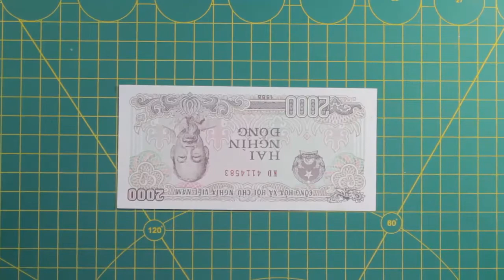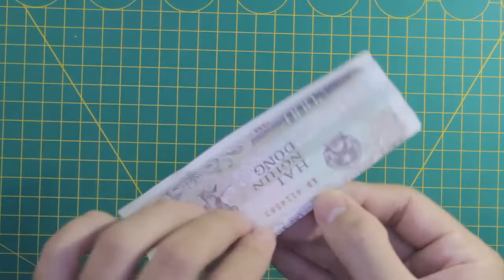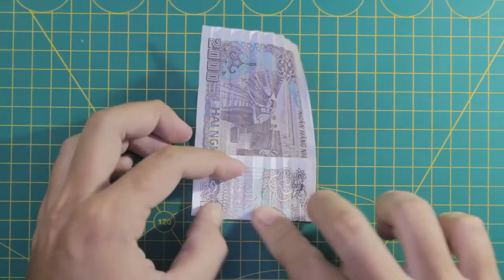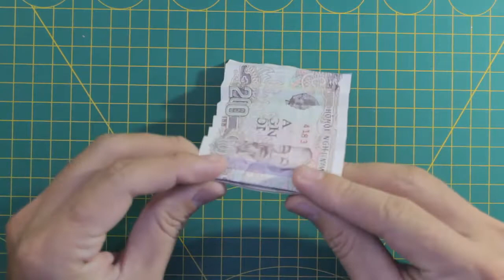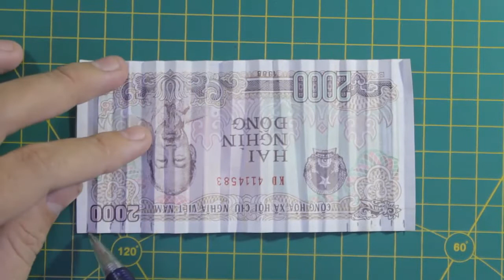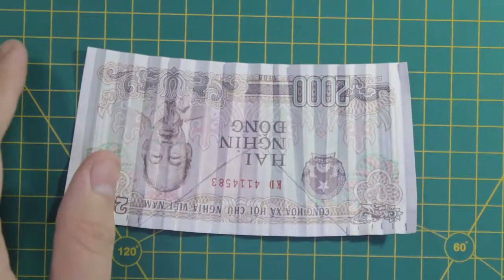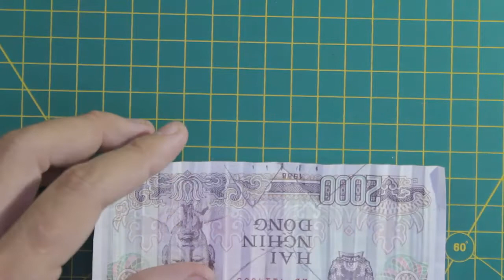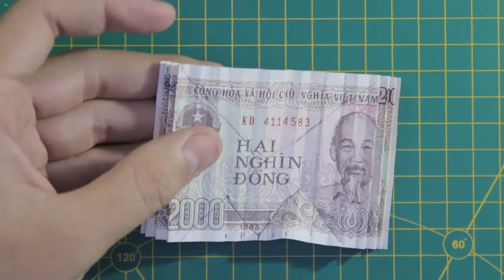Origami How to make a money paper frog easy Hướng dẫn cách gấp con nhái bằng tiền giấy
Origami How to make a money paper frog easy Hướng dẫn cách gấp con nhái bằng tiền giấy money origami frog dollar origami frog origami dollar frog origami dollar bill frog origami frog origami frog that jumps origami frog ring origami frog jumping origami frog base origami frog how to make origami frog satoshi kamiya